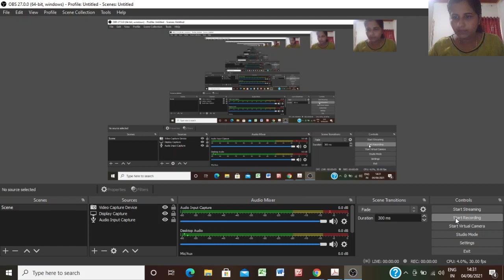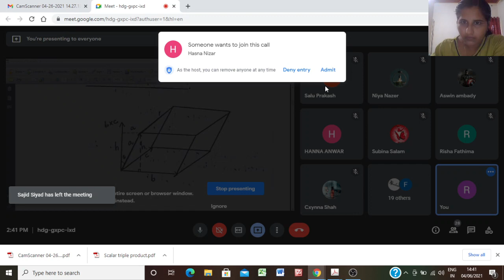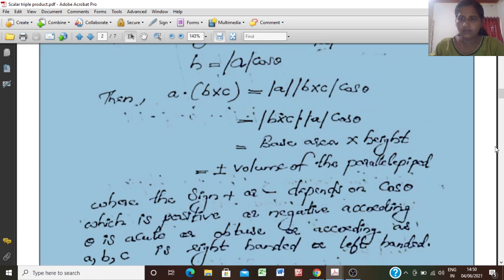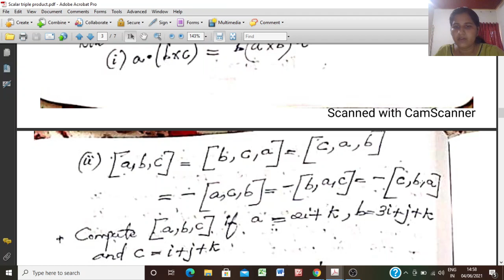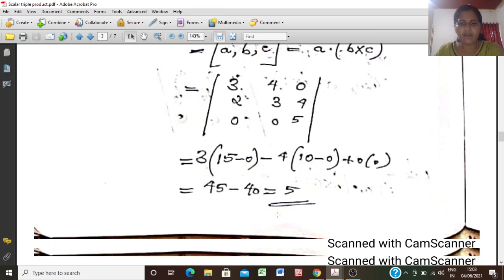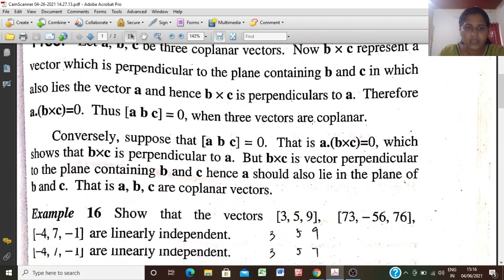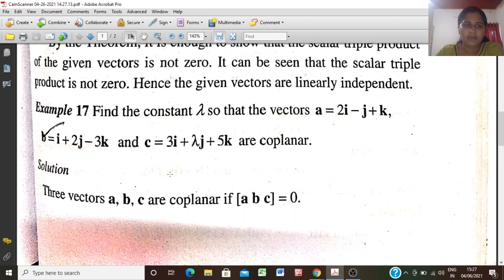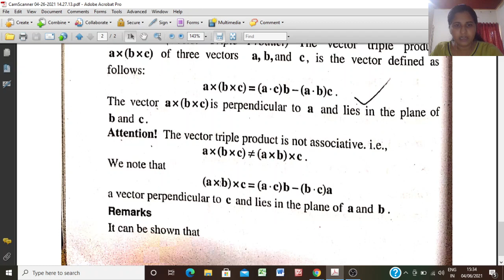Scalar Triple Product, Area of Parallelopiped & Tetrahedron, Coplanar vectors, Vector Triple Product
Sem1, B.Sc Physics & B.Sc Chemistry, Complementary Mathematics, University of Kerala.